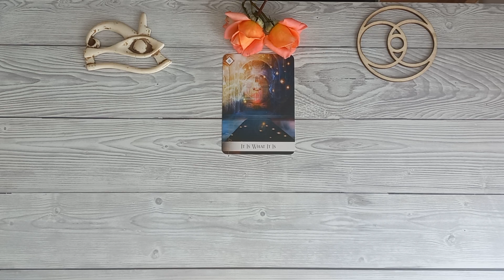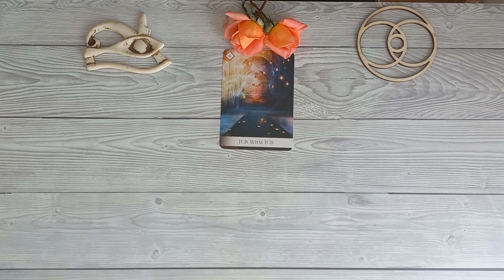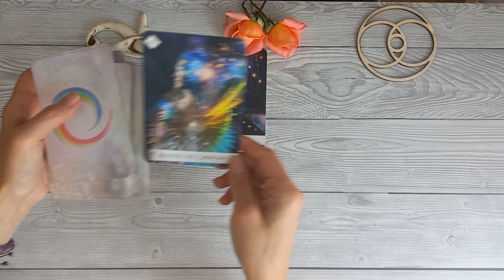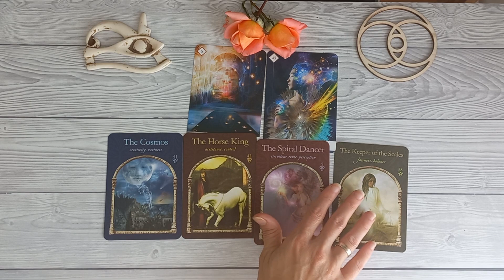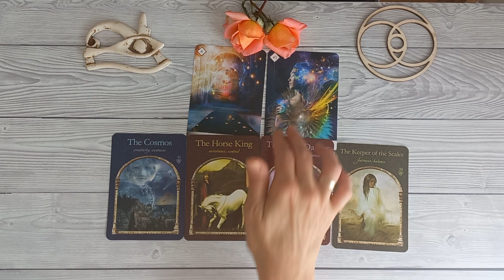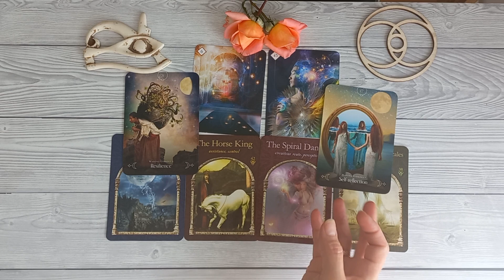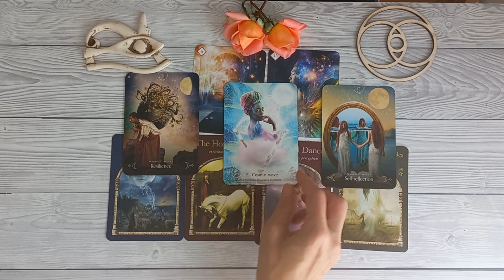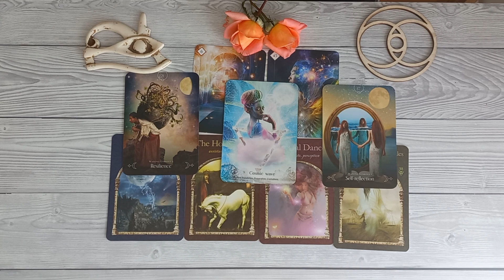BLIZANCI - Anđeoske Poruke za Jul 2023.